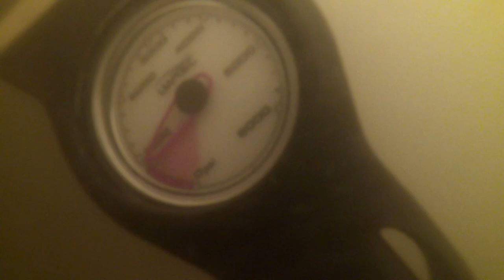Diving in the Mississippi River near Savanna Illinois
Video showcasing the decrease in light as you descend to near 18 ft in the Mississippi River.